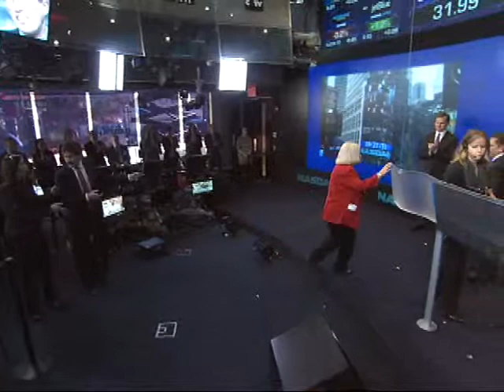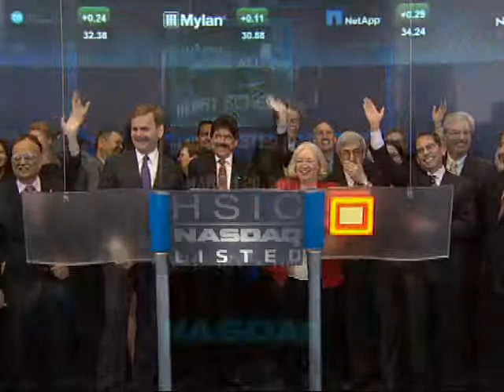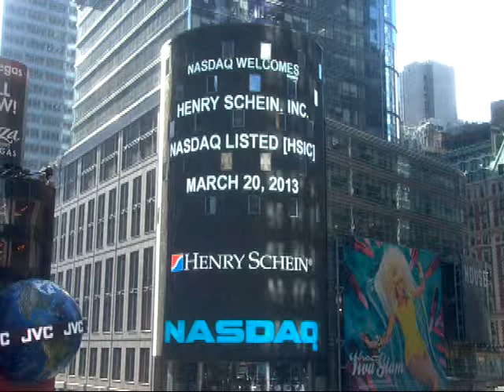NASDAQ opening bell for World Oral Health Day 2013